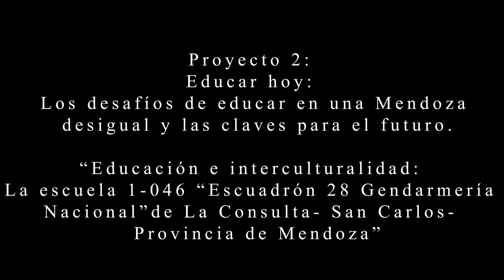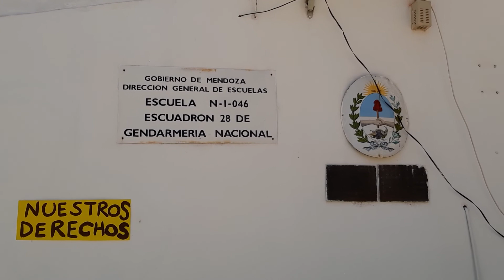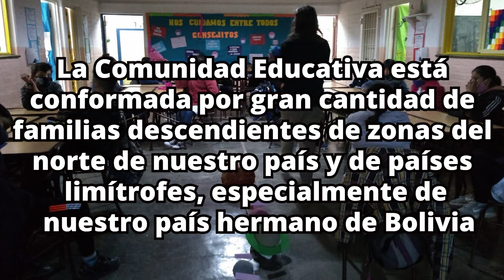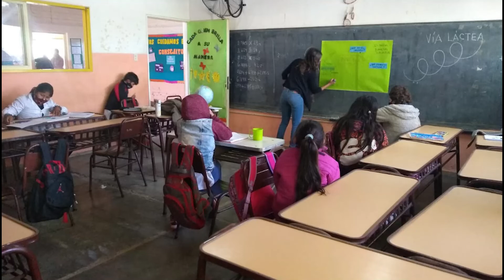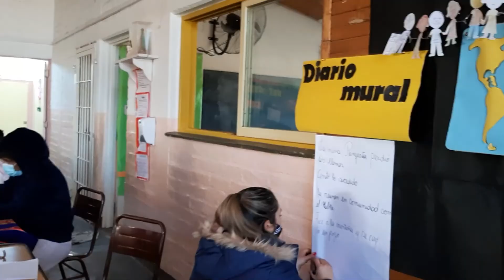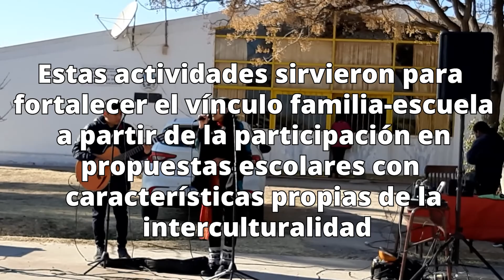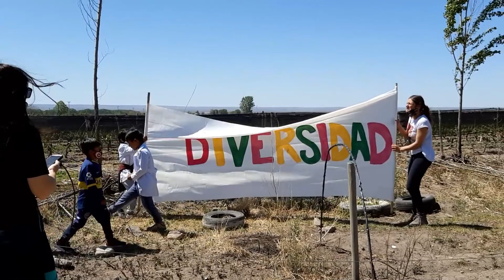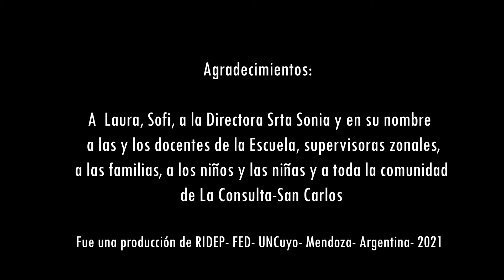“Educación e interculturalidad: La escuela Escuadrón 28 de La Consulta, San Carlos, Mendoza"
El video forma parte del "Proyecto 2: Los desafíos de educar en Mendoza y las claves para el futuro" del programa de Extensión de la Facultad de Educación de la UNCuyo “Observatorio audiovisual: La educación de ayer, de hoy y de mañana: una construcción participativa”, que dirige Jorge Asso.
La propuesta buscó visibilizar el trabajo que se realiza entre la Escuela Escuadrón 28 y las familias migrantes y descendientes de comunidades andinas que viven en la zona de La Consulta (San Carlos).